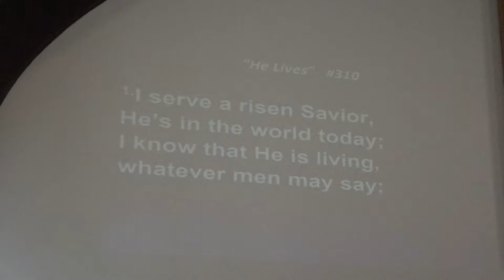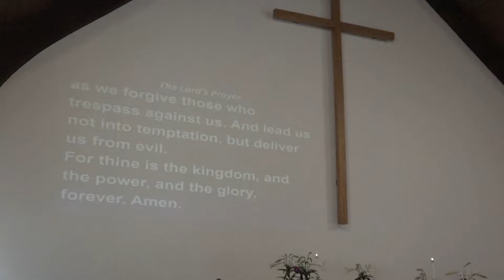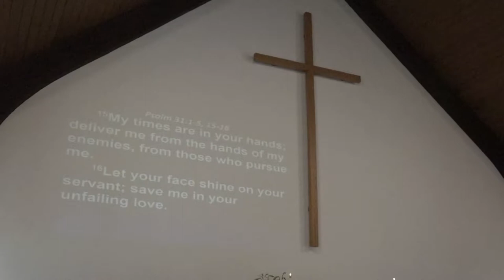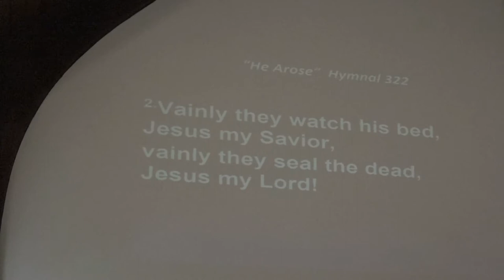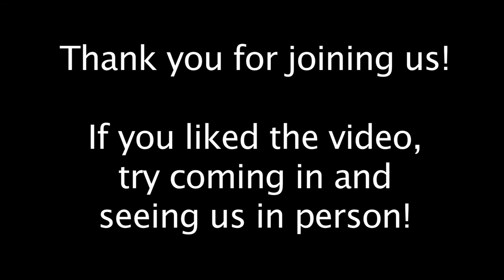Aldersgate United Methodist Church - North Reading 4/16/17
Aldersgate United Methodist Church in North Reading, MA host their Sunday service on April 16th, 2017.